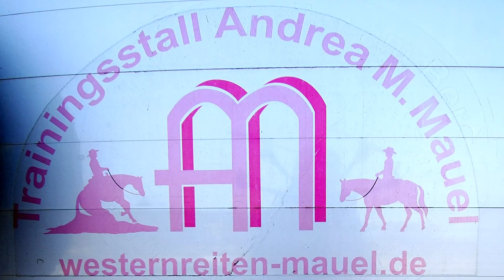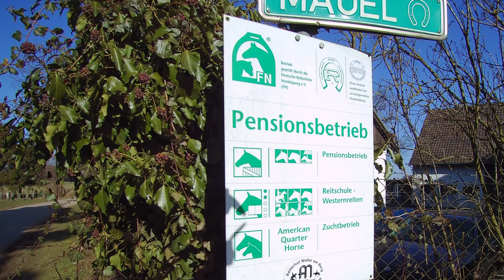Westernreiten Andrea Mauel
Pensions- und Trainingshof Andrea Mauel, Weiler am Berge